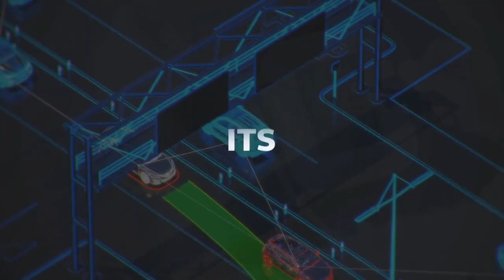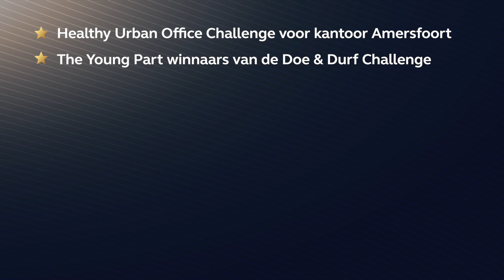Korte terugblik 2018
Korte terugblik op Arcadis in Nederland in 2018